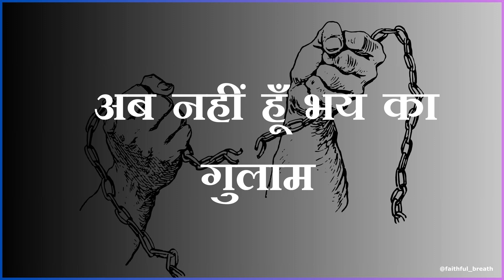No longer slave Hindi version By @NewYuva | Gulaam